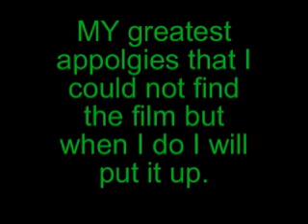Spy glitch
This movie prove that this was indeed a glitch so for all ya non belivers bite me hahahahhahahhah valve is not perfect

I disclaim the rights to any songs or videos I use.